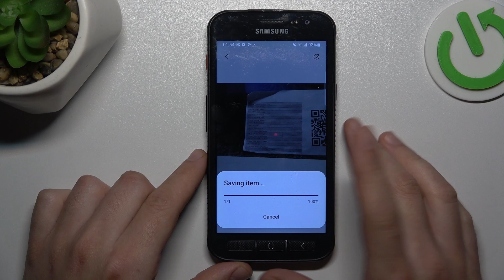How to Burst Shot Photos on Samsung Xcover 4s?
Find out more:
Capture every moment with ease using the burst shot feature on your Samsung Xcover 4S. This tutorial will show you how to take rapid-fire photos in quick succession, allowing you to choose the best shots later. Learn how to enable and utilize burst shot mode on your Xcover 4S to never miss a moment again.

What is burst shot mode and how does it work on the Samsung Xcover 4S?
How do I enable burst shot mode on my Samsung Xcover 4S camera?
Can I adjust the settings for burst shot mode on the Xcover 4S?
How many photos can I capture in a burst shot sequence on the Samsung Xcover 4S?
What is the best way to review and select the best photos from a burst shot series on the Xcover 4S?